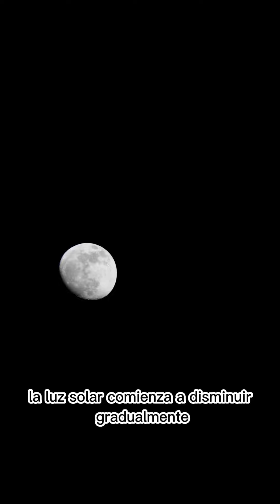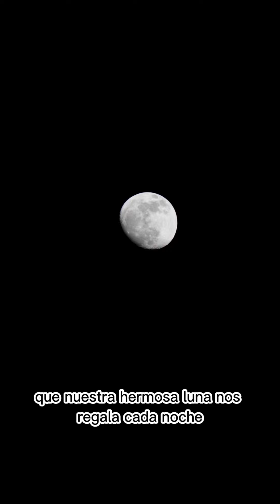Las fases de la luna: un viaje fascinante por su ciclo lunar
Este breve video, exploraremos el ciclo lunar y descubriremos las distintas fases que van desde la Luna nueva hasta la Luna llena y viceversa. Aprenderemos sobre los fenómenos astronómicos que dan lugar a estas fases y su influencia en nuestro planeta. ¡Acompáñanos en este fascinante recorrido por el ciclo lunar!